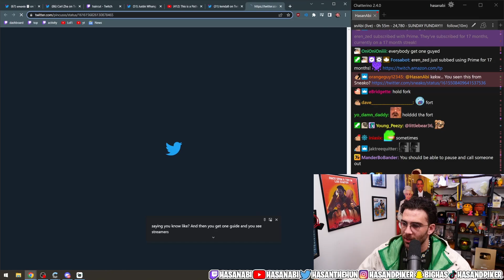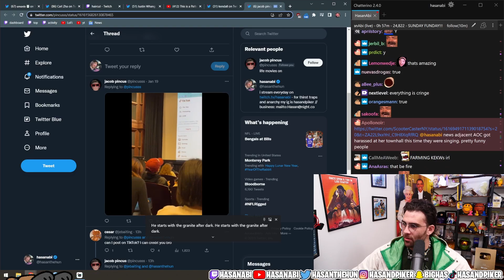USC Lecture - HasanAbi Reacts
HasanAbi is a Twitch streamer and political commentator. He is known for covering the news and discussing politics from a left-wing perspective. He also plays a variety of video games, reacts to funny videos and occasionally checks out memes made by the community.